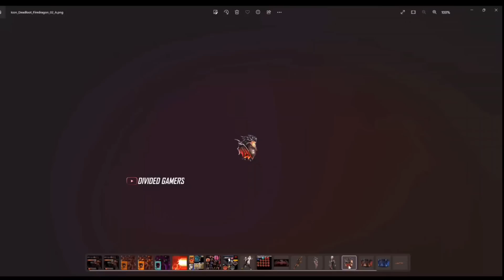New Gold Rush Event Free Fire 2023 | Myestrey shop Tonight Update